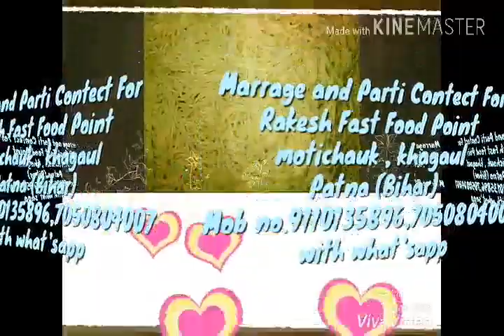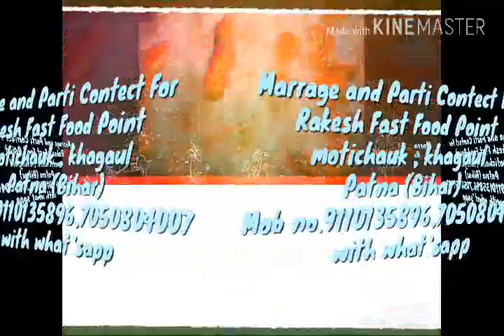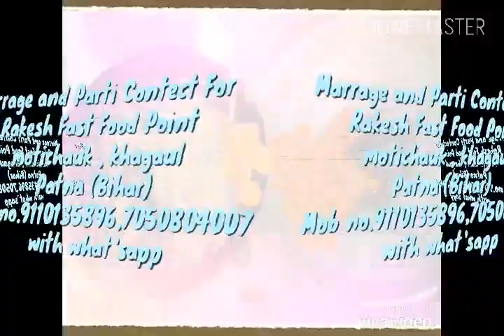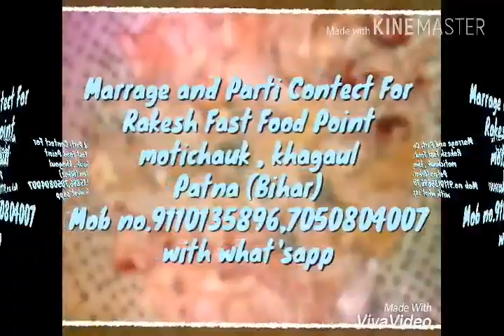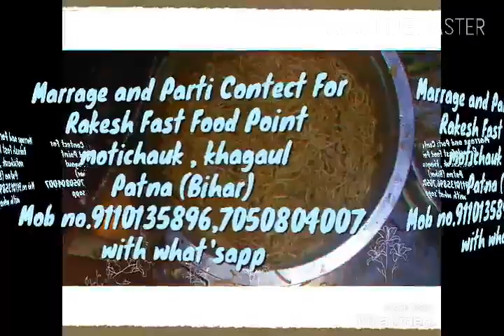Rakesh fast food point (motichauk,khagaul Patna)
🙌🙌 Hi Friends 👤👤

Leatest   भोजपुरी   And   हिंदी   And  ऑरकेस्ट्रा  विडियो  And   ऑडियो   के   लिये
Search   करे   ~aman royal~  At   YouTube

   _______________And__________________
  thank my weaching विडियो